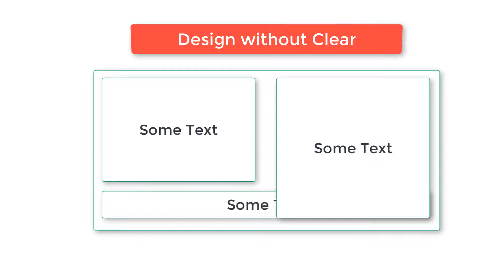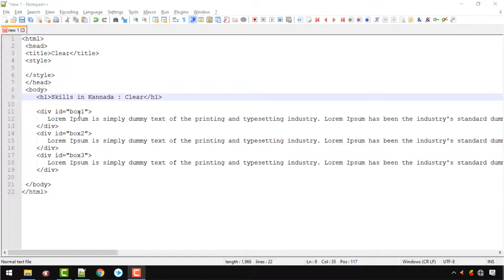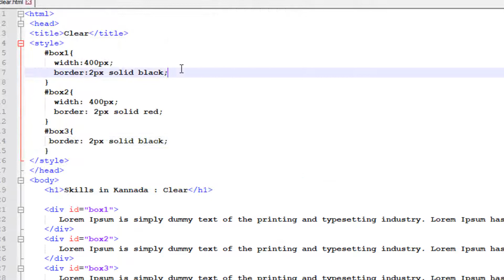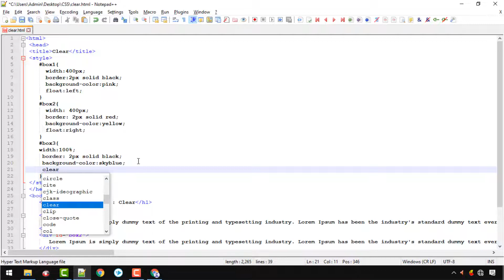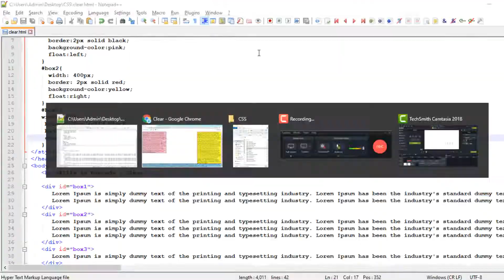15 CSS Clear tutorial in Kannada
Hi friends this is my 15th chapter on CSS tutorial. If have not watched my previous CSS videos please watch in this link